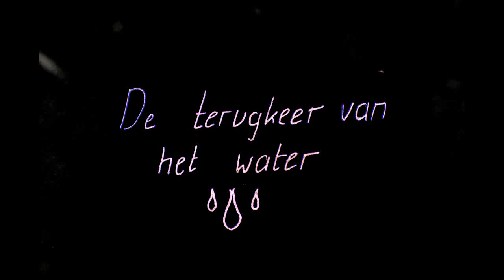De terugkeer van het water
Alowieke op pad. Het verhaal van een vrouw die haar eigen huisje op wielen bouwde en een nieuw avontuur begon in het Friese land.